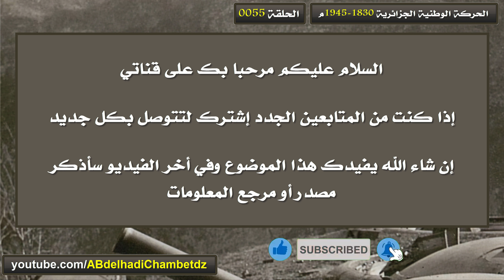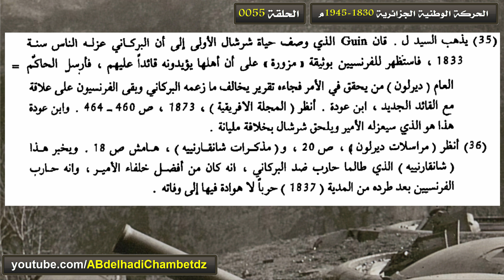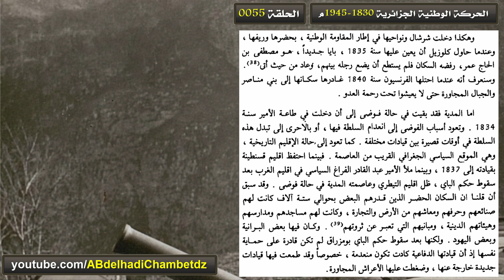المقاومة الجزائرية في مدينة شرشال ضد الاستعمار الفرنسي 1830-1837م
الحلقة الخامسة والخمسون من سلسلة الحركة الوطنية الجزائرية 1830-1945م بعنوان المقاومة الجزائرية في مدينة شرشال ضد الاستعمار الفرنسي 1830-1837م.

محتوى الحلقة:
00:00 عنوان الحلقة وترحيب
00:24 المقاومة الجزائرية في مدينة شرشال ضد الاستعمار الفرنسي 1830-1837م
08:31 مرجع المعلومات

ملخص السلسلة: لا نعرف ان احدا قارن بين غزو التتار لبغداد و غزو الفرنسيين للجزائر. و يبدو أن المؤرخين السابقين لم يكونوا في حاجة إلى مثل هذه المقارنة ما داموا يعرفون مسبقا أن التتار شعب متوحش و أن الفرنسيين شعب متحضر ، و هم متاكدون مسبقا أن الشعب المتوحش لا يقوم إلا بالتخريب و أن الشعب المتحضر لا يقوم إلا بالبناء. فإذا أضيف إلى ذلك أن التتار قوم قد مضت عليهم القرون و لم يعودا موجودين بذلك الوصف إلا في أحداث التاريخ و أن الفرنسيين قوم ما يزالون يعيشون بين الناس يدافعون عن أنفسهم بكل الوسائل بما في ذلك التهديد و التمويه ، إذا أضيف ذلك إذن عرفنا لماذا لم يعقد المؤرخون تلك المقارنة حتى الآن بين التتار في بغداد و الفرنسيين في الجزائر. و نحن أيضا لن يكون هدفنا عقد هذه المقارنة ، و لكن إذا وجد القراء أوجه شبه بين ما حدث هنا و هناك فنرجو ألا تقشعر جلودهم أو تصفر وجوههم لأن في مسيرة التاريخ كثيرا من التناقض.